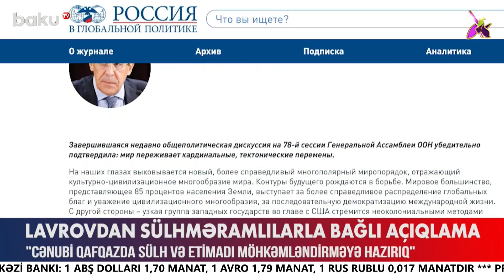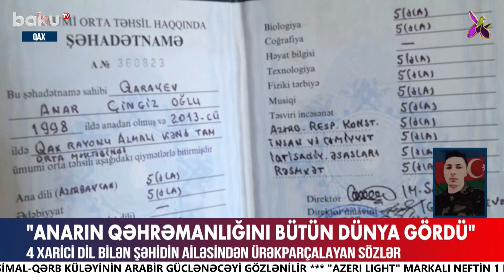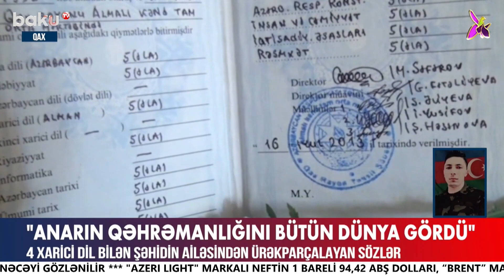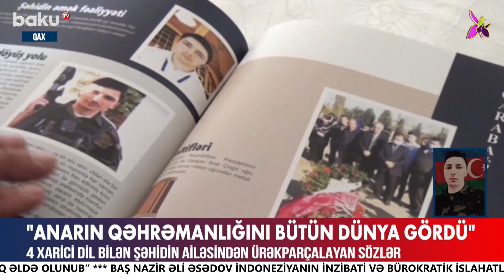Lavrov sülhməramlıların fəaliyyətindən danışdı